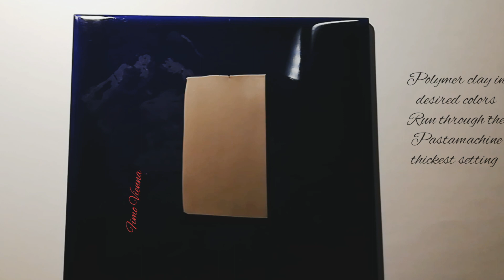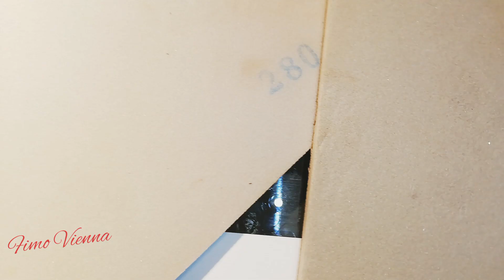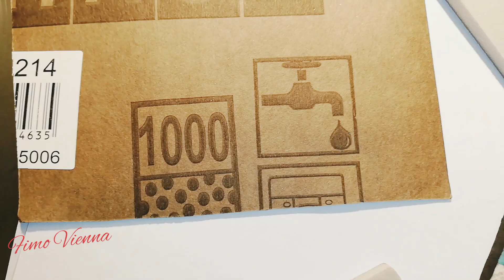Tutorial crackled circle pendants, Anleitung Fimo Anhänger "Circles"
In this video we show you how to create these colorful polymer clay pendants. Watch the video to find out more about different techniques and enjoy claying!

Fimo Vienna